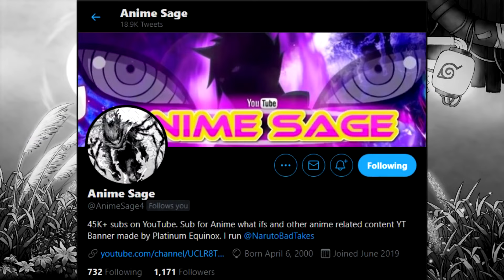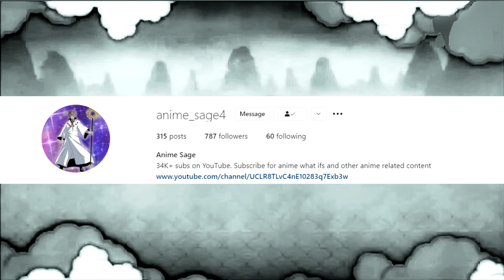What if Naruto was Half Senju Half Hyuga |Part 2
Another new series. Yay.  I Hope you enjoy.  YEEHAW!